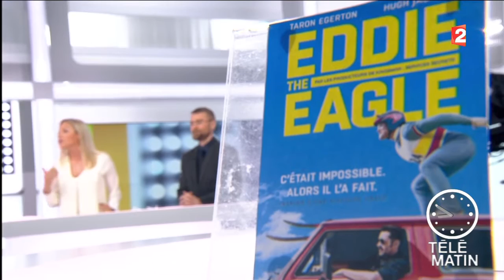Cinéma-Eddie the eagle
Interview de Hugh Jackman